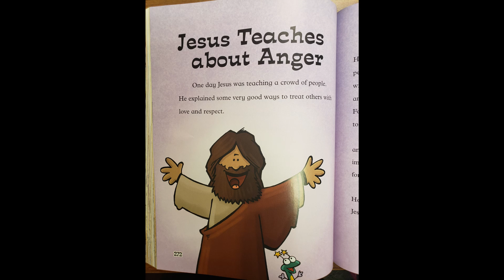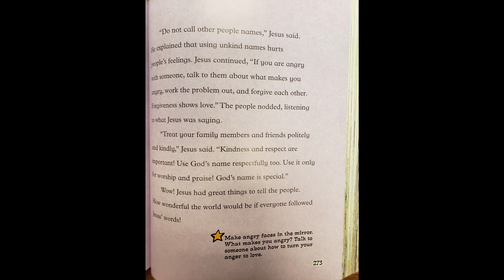August 16, 2020 GD Children's Sermon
August 16, 2020 Children's Sermon
Gloria Dei Lutheran Church